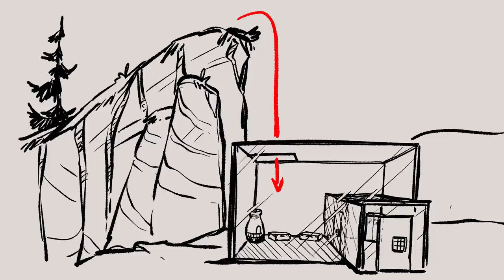Michael Reeves RUST Adventure | Animation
This is an animated clip from one of Lilys steams. Go and give some love to Michael and Lily over at their Channels:

Music towards the end of the video is Lilys "Radio song" played on stream.

Animated in Clipstudio.